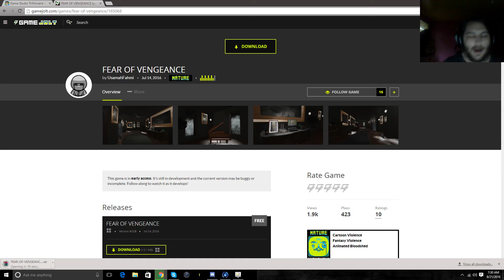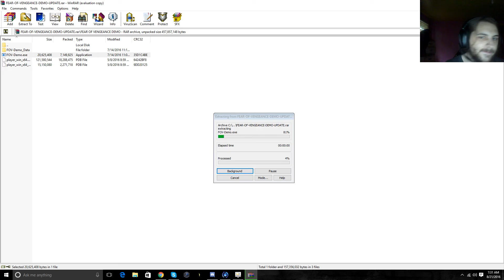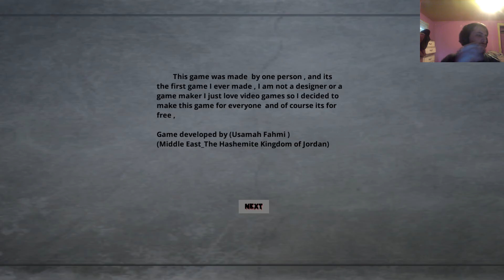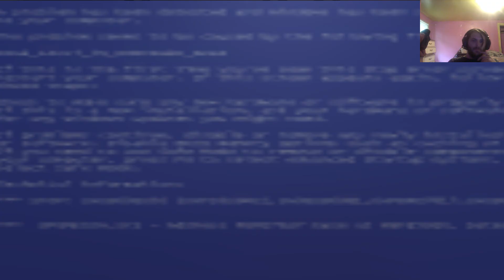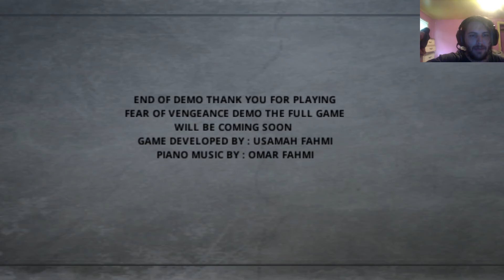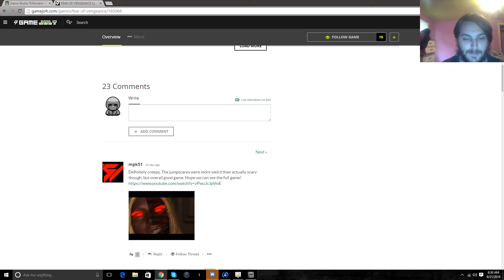Fear Of Vengeance + Cat Attack